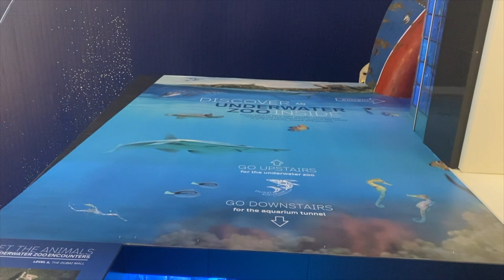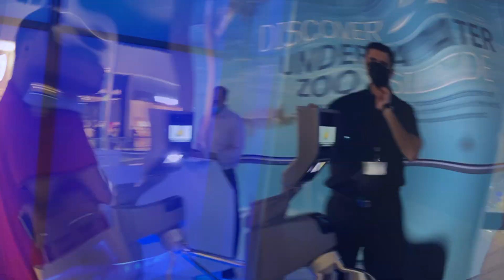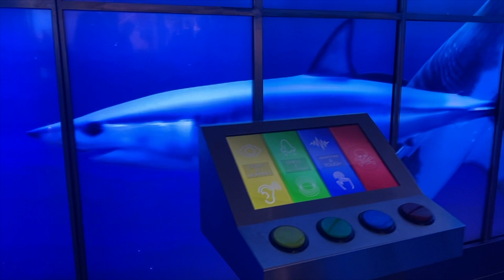Dubai Aquarium & Underwater Zoo || 40 Years Together 😱😱😱😱😱😱 || अंत तक जरूर देखे ये वीडियो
Dubai Aquarium & Underwater Zoo || Dubai Trip

Ye couple 40 Years se sath hai aur ek sath hai 😱😱😱😱😱😱

Topic :-

Dubai Trip
Aquarium Full view
Ticket Information

Hashteg :-

Home :-  Gurugram